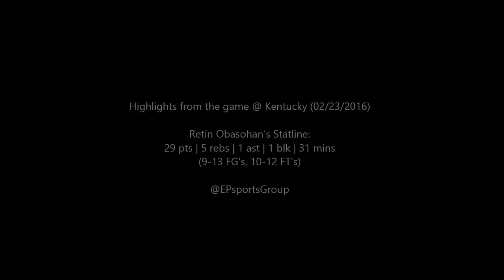Retin Obasohan - Alabama Crimson Tide (2015-'16) Game Highlights @ Kentucky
Retin Obasohan ('93 - 1m88 | 6'2" - G)
Alabama Crimson Tide
2015-'16 Senior Season.
Game Highlights of the game @ Kentucky.